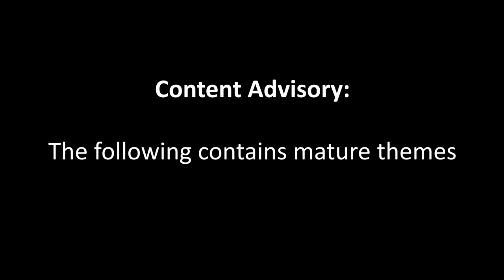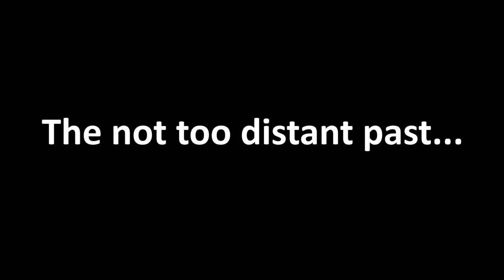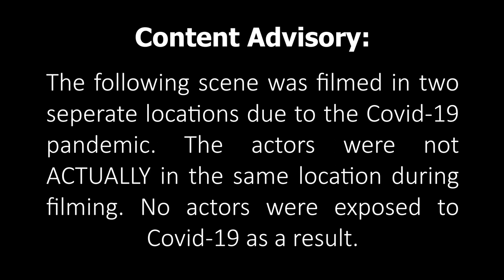All Around the Square: Episode 1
Prompt: Alarm.

An awkward morning after.  Engagements. Perogies. What's going to happen next.

This series contains mature themes.

The story, all names, characters, and incidents portrayed in this production are completely fictitious.

Soap Opera: All Around the Square is an improvisational soap-opera drama inspired by classic radio dramas. Performances are script-free, socially-distanced, and completely improvised. The cast from KWLT are performing together virtually each week during the series and episodes will be released as they are created.

Filmed in vignettes, episodes will be released each Wednesday and are created through improv, influenced by the viewer’s ideas. Viewers are encouraged to join in on social media before each episode airs to share words and ideas that will guide the next episode.

Episodes will be released March 10, 17, 24, and 31.

Learn more about this program at waterloo.ca/soap-opera.